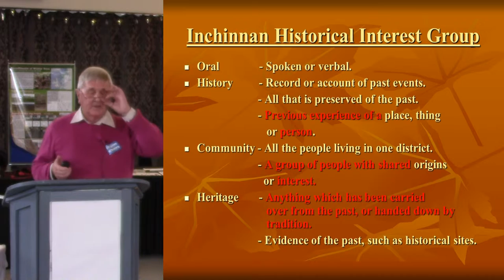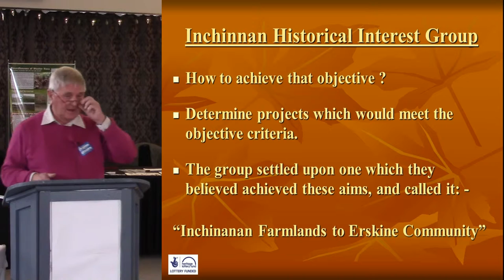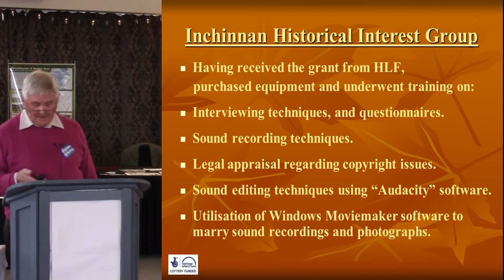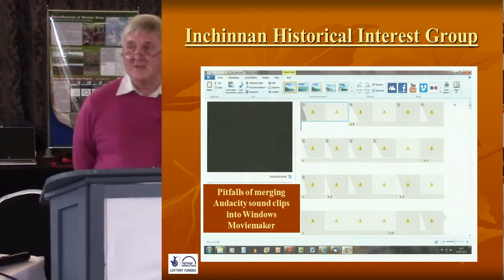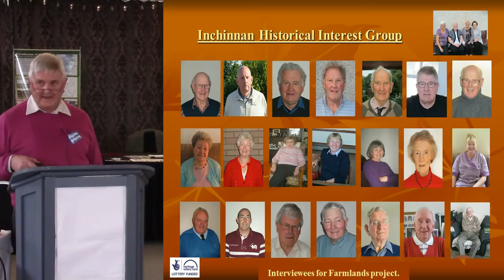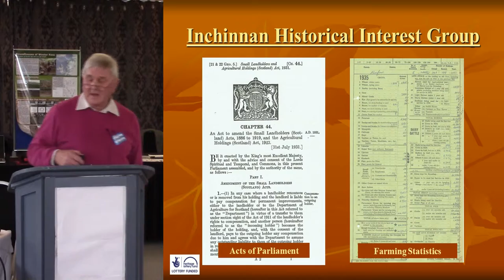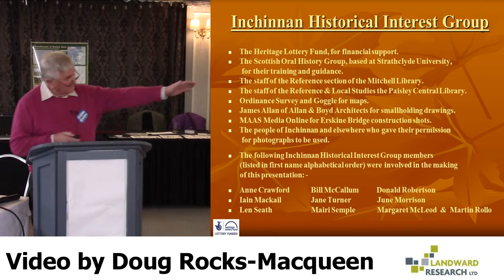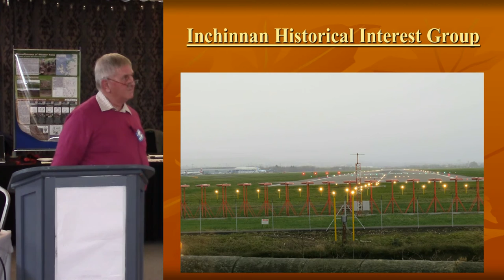Oral History = Community Heritage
Bill McCallum, Inchinnan Historical Interest Group, at Scotland's Community Heritage Conference 2015.